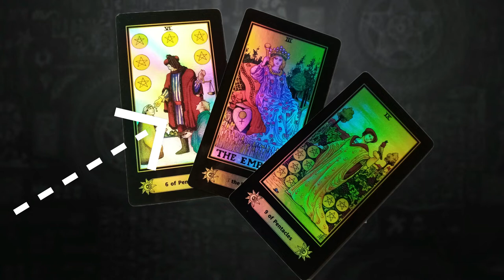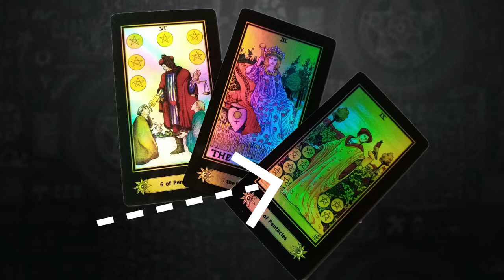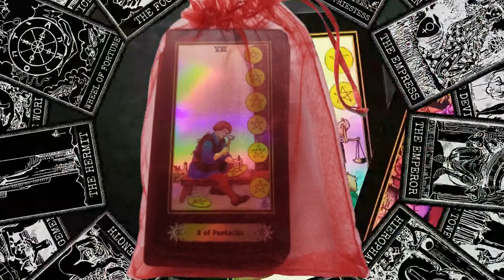𝗡𝗢 𝗗𝗘𝗝𝗘𝗦 𝗣𝗔𝗦𝗔𝗥... Muy importante mensaje || TRIADA DE LUJO